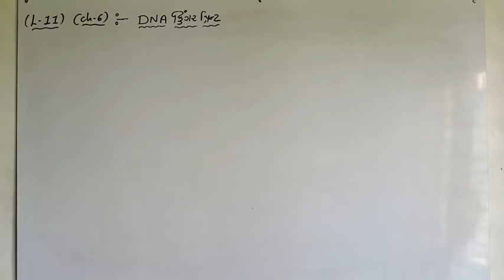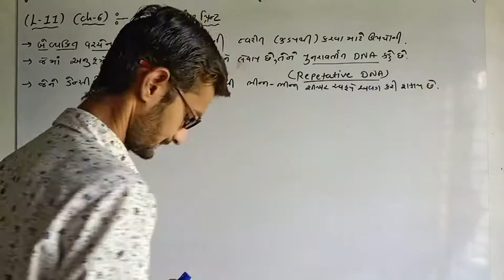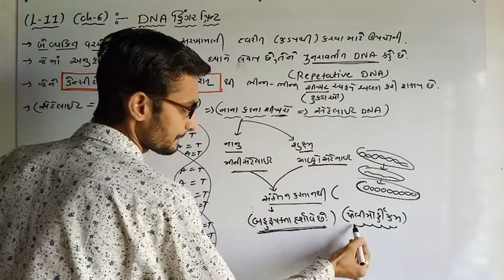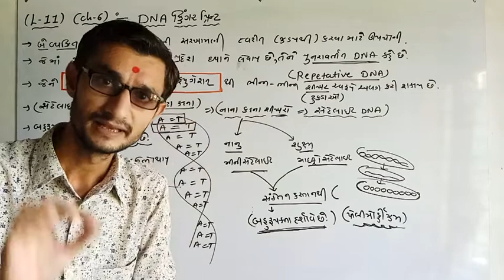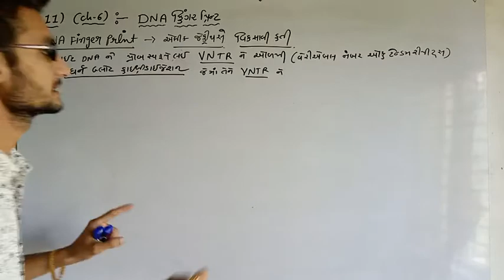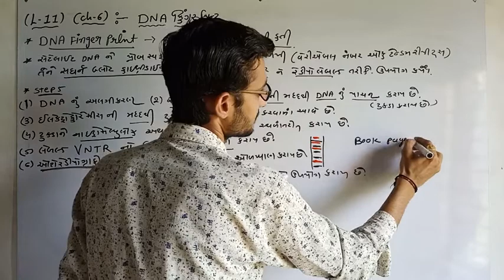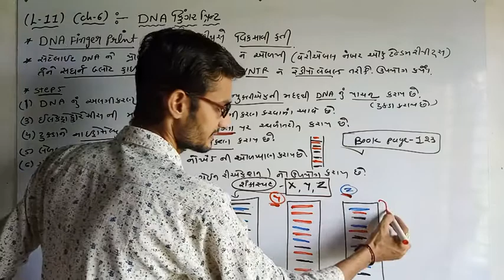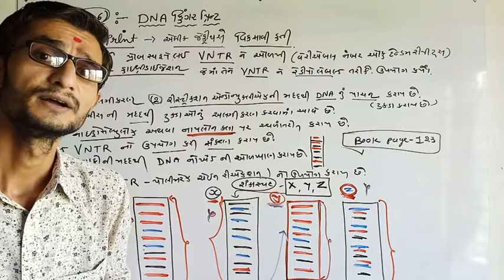STD-12||Chapter-6||Lecture-11||DNA fingerprin||Biology ||Abhishek Ambaliya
NEET#Gujcet#board#Ncert#biology#Std-12||Abhishek Ambaliya#Every where is biology 🥰